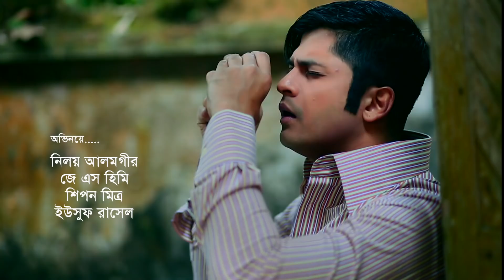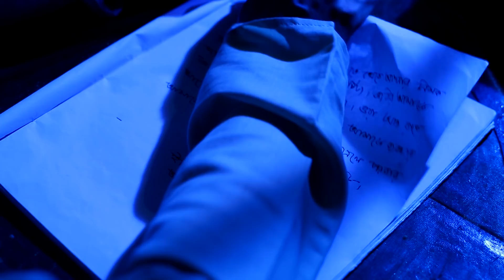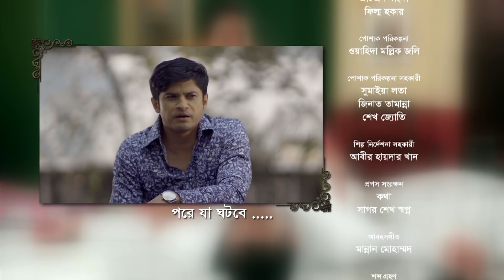Smiritir Alpona Anki | স্মৃতির আল্পনা আঁকি | Niloy | JS Himi | ATN Bangla Mega Serial 2021 I EP -113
ডঃ মাহফুজুর রহমানের উপন্যাস অবলম্বনে মেগা সিরিয়াল স্মৃতির আল্পনা আঁকি
সংলাপ ও নাট্যরূপ : মাসুদুল হাসান সাওন
শীর্ষ সংঙ্গীত : ডঃ মাহফুজুর রহমান ও মারিয় শিমু
সুর ও সংঙ্গীত : মান্নান মোহাম্মদ
মিউজিক মিক্সং ও মাস্টারিং : ডঃ মাহফুজুর রহমান
ভিডিও এডিটিং : ডঃ মাহফুজুর রহমান, মানষ মুখার্জি, নাদিমুল হক, রুদ্র বিপ্লব, আকরমু-জামান হিমু,
চিত্র গ্রহন ও পরিচালনা : রিন্টু পারভেজ
প্রযোজনা :  ডঃ মাহফুজুর রহমান
চিত্র নাট্য ও শির্ষ পরিচালনায় : মুরাদ পারভেজ
অভিনয়ে : নিলয় আলমগীর, জে এস হিমি, শিপন মিত্র, ওহাদিয়া মল্লিক জলি, খালেকুজামান , এস এম মোহসিন, তাজিন আহমেদ, কোহিনূর আলম, হারুনূর রশিদ, আরমান পারভেজ মুরাদ,  সুম্মি আহসান